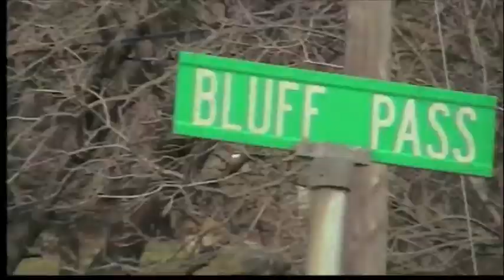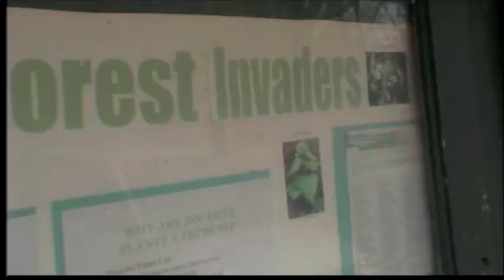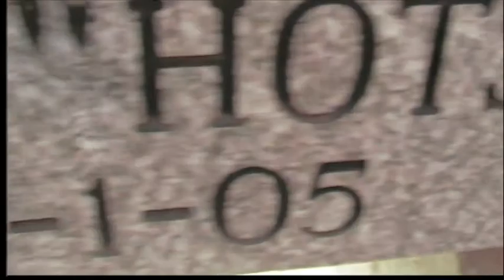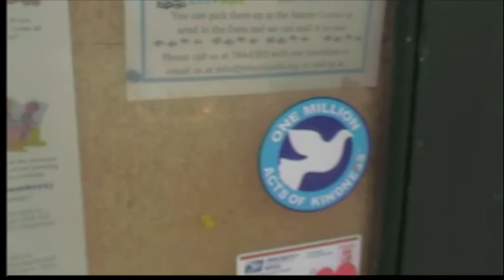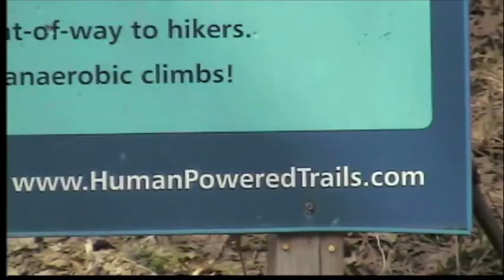3-Hixon-Forest-Icycle-Kodiak-YoutubeMusicStudio.m4v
Hixon Forest trails LaCrosse Wisconsin